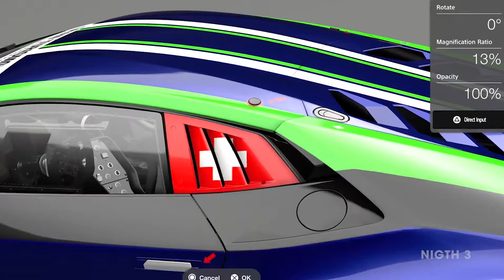Gran Turismo 7 - First Look Car Customization